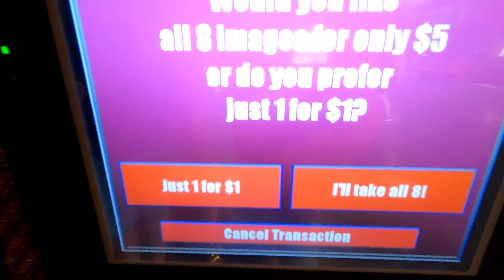OHANA BREAKFAST At The Polynesian Resort Disney World, Full Review!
Medling World tries out the family style all you can eat breakfast at the Polynesian Resort located at Disney World! We have a beautiful view of the resort from our table. Mickey Waffles and coconut pineapple bread, yes please!!!

Our preferred products:

Personal fan
Water bottle